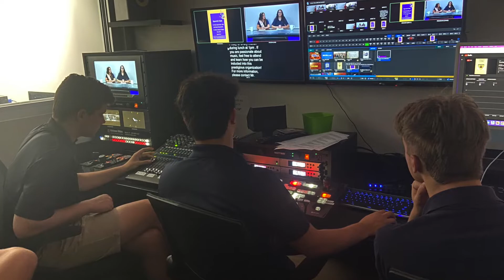Behind The Scenes of 909 Live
Here's the Behind The Scenes Documentary, by Roger Ramos and Paul Parent, detailing what goes on off-camera at 909 Live.